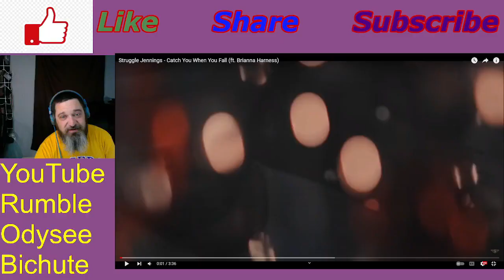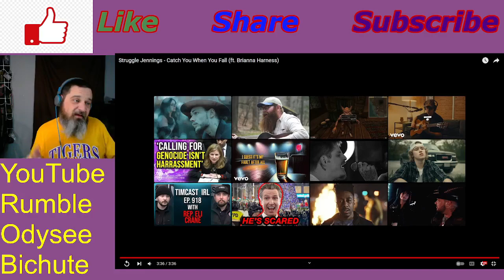Pitt Raves to CATCH YOU WHEN YOU FALL by Struggle Jennings And Brianna Harness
Direct Consultations available on Minnect Hey Crew, This was a great duo by some of my favorites
@BriannaHarness Direct Consultations available on Minnect